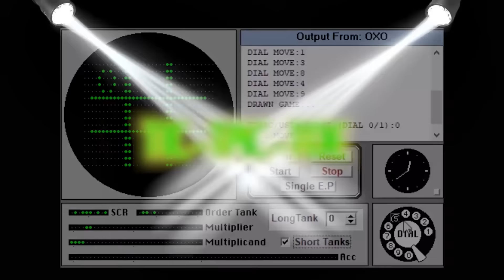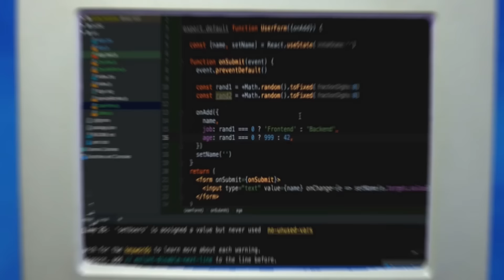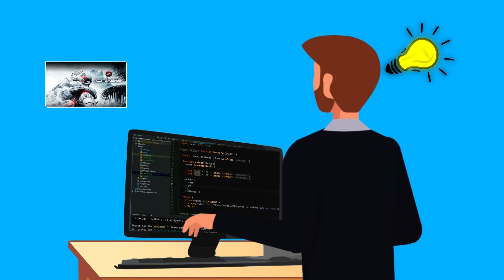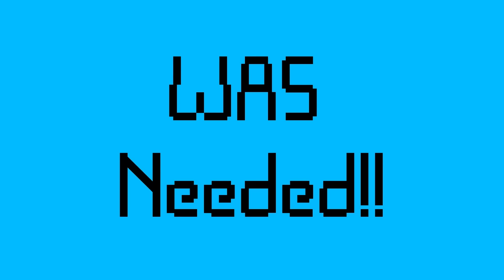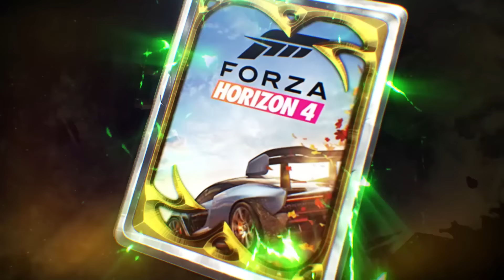10 MINUTE में VIDEO GAMES का पूरा इतिहास | History of Video Games in 10 Minutes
Hello friends, we all know that in 1940 a new world of computers started, and with that comes an era of video games, which was actually made to prove that computers also can be used for entertainment other than wars. You don't believe it!! Well, One of the first video games was Tic-Tac-Toe game and tennis for two, which eventually evolved to high graphic video games such as Witcher, Doom, GTA etc. So dive through the video to know about the evolution of video games.